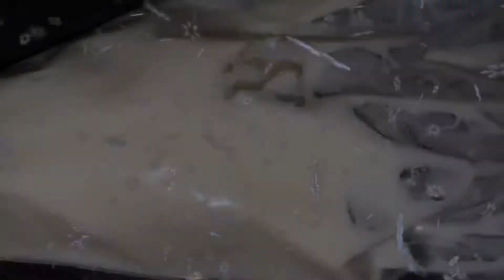🎄Vlogmas Day17 decorating gingerbread cookies 🎄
Decorating cookies with the kids🎄🎄

   Quarantine videos!!😱